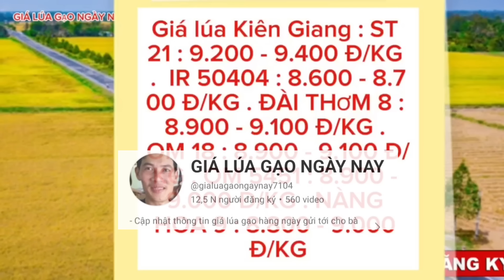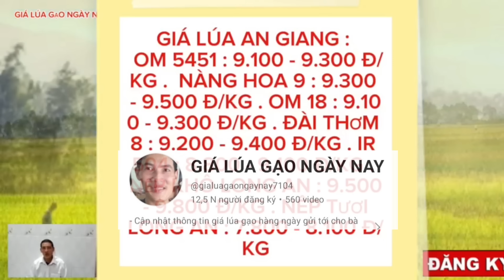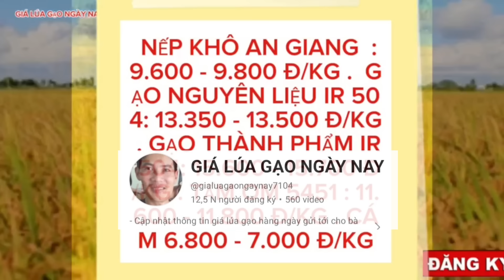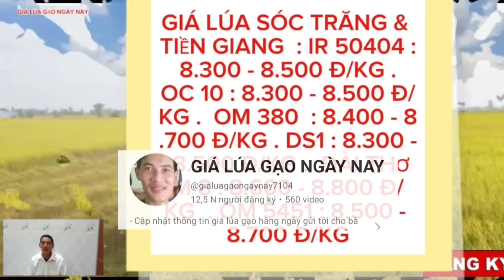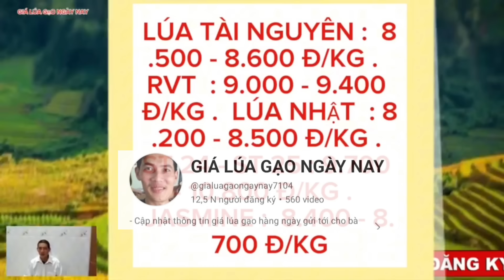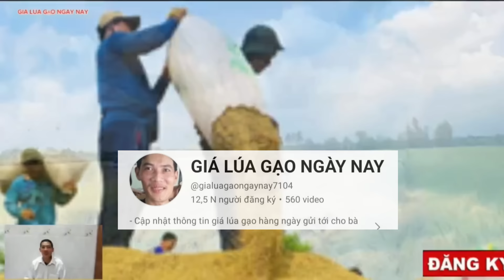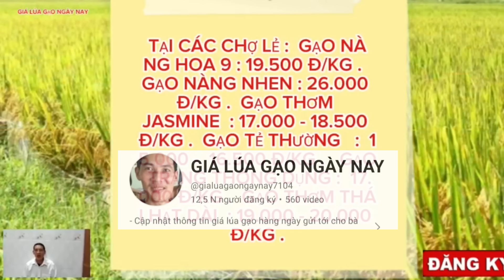Giá lúa gạo hôm nay 18/2/2024 -GIÁ BẤT NGỜ TỪ THÁILAN |GIÁ LÚA GẠO NGÀY NAY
Giá lúa gạo hôm nay 18/2/2024 -GIÁ BẤT NGỜ TỪ THAILAN |GIÁ LÚA GẠO NGÀY NAY
 Cập Nhật Giá Lúa Gạo Ngày Nay